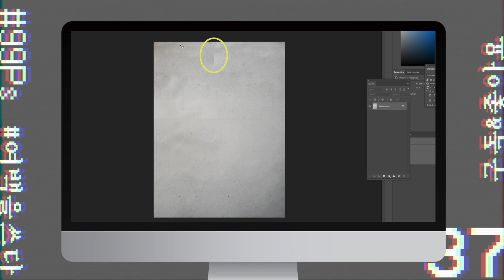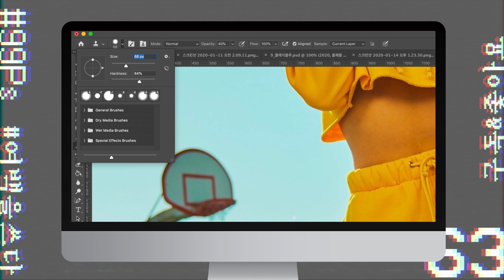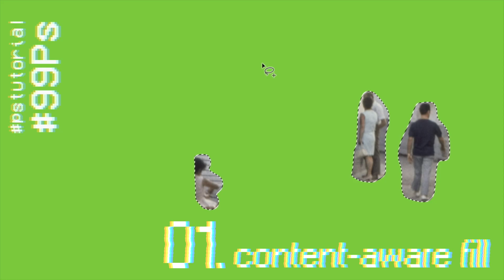(SUB) 99초 포토샵 #2 l 주름 제거, 얼룩 제거 및 이미지 자연스럽게 복제하기 (패치툴, 도장툴)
파트너스 활동으로 "여백을 쓰다"의 콘텐츠를 후원하실 수 있어요.

99초 포토샵의 두번째 시간으로
자연스럽게 이미지를 복제하는 방법에 대해서 알아볼게요.

얼룩 지우기, 주름 제거 등 다양한 형태로 활용할 수 있어요.
꽃밭도 쉽게 만들 수 있구요.

BGM information

1. Mellow Fellow - Don't you dare

2. l33 - Summer Night